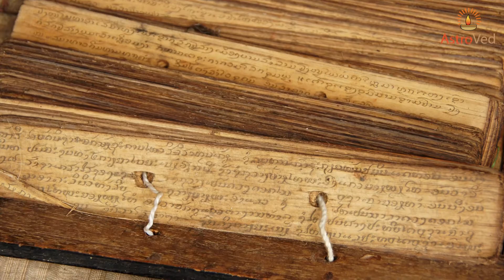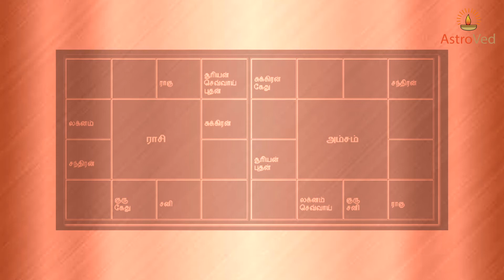மகா குரு அகத்தியரின் பிறந்தநாள் யாகம்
Birthday of Agastya, Head of All Siddhas
The Tamil Siddhas are a mystical group of perfected beings who attained immense knowledge and achieved supernatural siddhi powers. The day when the star Ashlesha falls in the Tamil month of Margazhi is celebrated as the birthday of sage Agastya, the head of the Tamil Siddhas.

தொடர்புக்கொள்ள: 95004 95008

A Must-have App & A Daily Guide to Know Yourself in a Single Click.